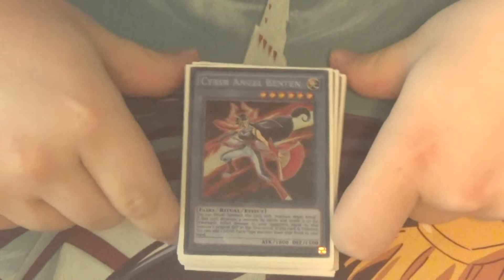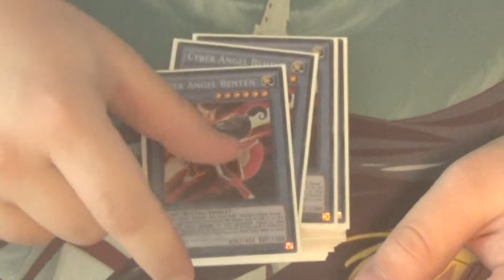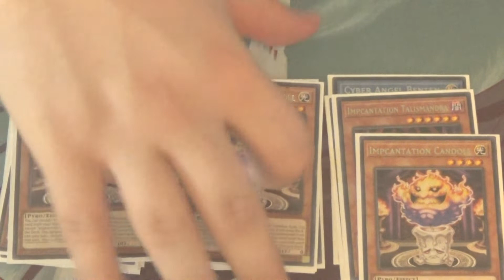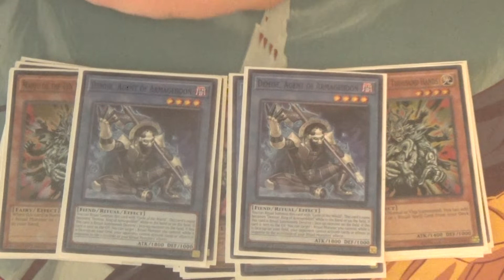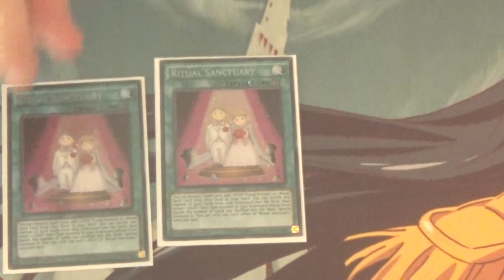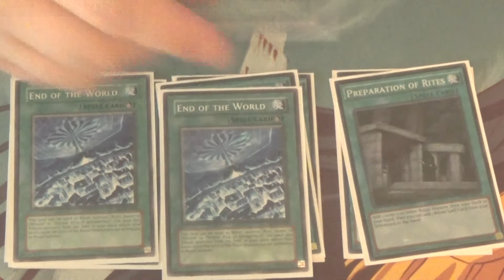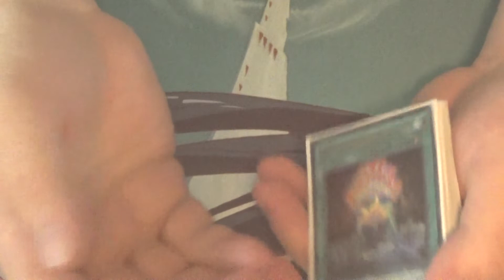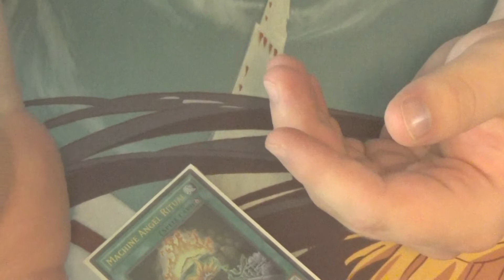Demise August 2018 Deck Profile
DB and Devpro: Lowtier4life

Skype: Darkrai110

YgoAmino: Lowtier4life

Minds: @Lowtier4life

Amazon wishlists

Jaygoods123